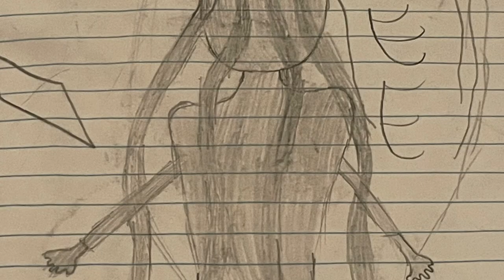BOT-5: Growing Pains | Official Trailer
BOT-5: Growing Pains is the sequel to BOT-5: The Legend Begins.
In this second installment, DJ intensely struggles to settle in his new life with the Cielo family, as he is being called a murderer after killing his father. There is actually a real killer on the loose, who is extremely dangerous. DJ and the rest of the Cielo family are the only ones that can defeat the killer. Can they? Figure out in BOT-5: Growing Pains!
Buy BOT-5: Growing Pains with this link: (to be determined)
If you are underage, please inform a parent or legal guardian before purchasing, enjoy!